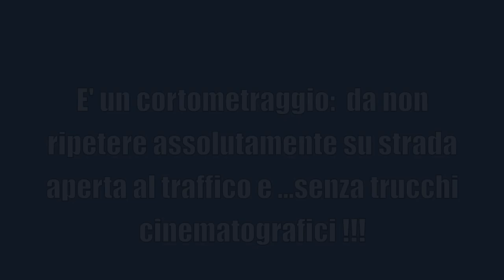OMAGGIO A CLAUDE LELOUCH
Un emozionante cortometraggio ispirato al mitico  "C'était un rendez-vous" del 1976 diretto da Claude Lelouch, una corsa high-speed attraverso Milano di notte.
Paola Fiorido appare con un'intensa, pur breve, interpretazione.
La vettura che non appare è una Porsche 997 RSR

Ovviamente la corsa è un'esperienza da non vivere realmente ma, nonostante i "trucchi" cinematografici, i tre minuti del video sono avvincenti!